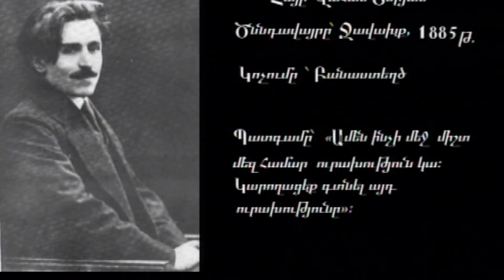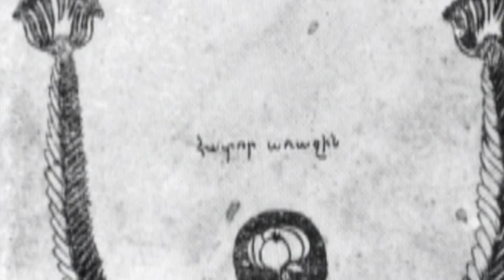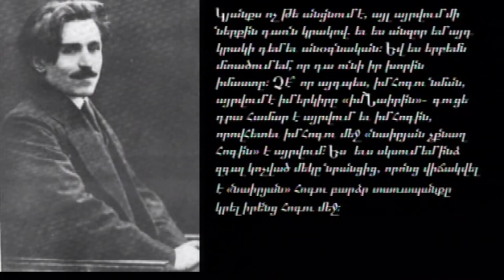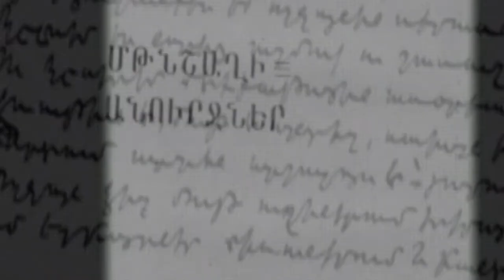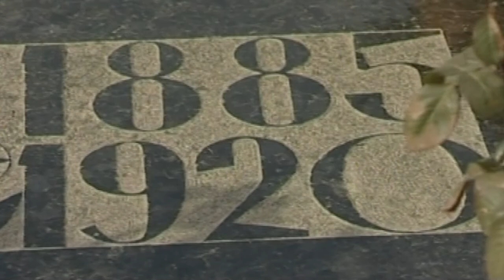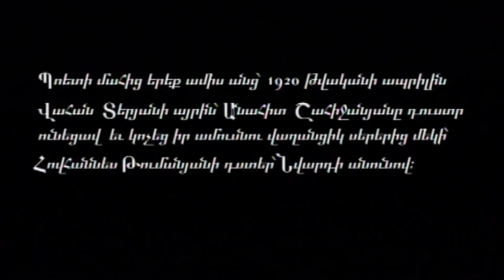ՄԵՐ ՄԵԾԵՐԸ․ՎԱՀԱՆ ՏԵՐՅԱՆ /OUR GREATS VAHAN TERYAN